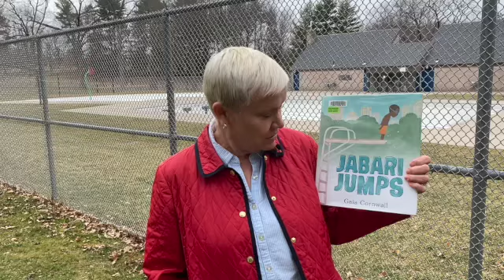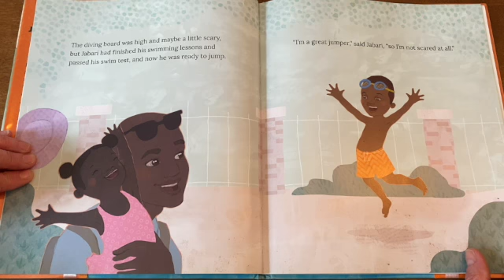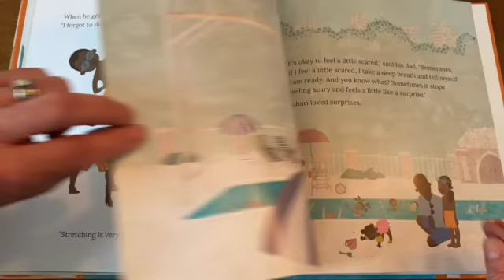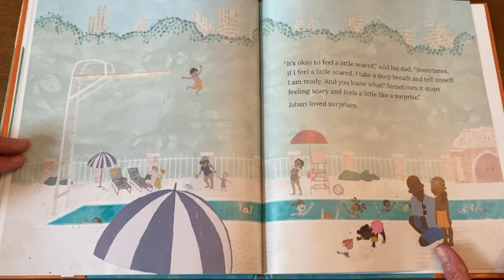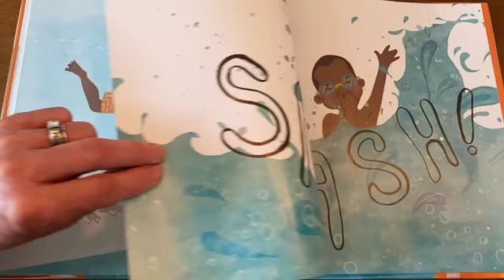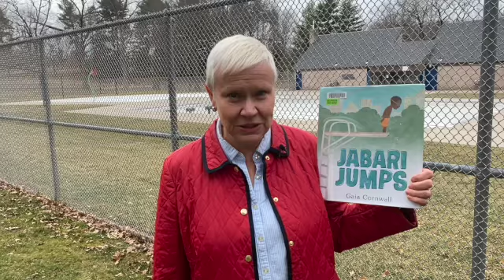Priscilla Reads Jabari Jumps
If you would like to support our ministry, please consider making a donation to St. James's Church